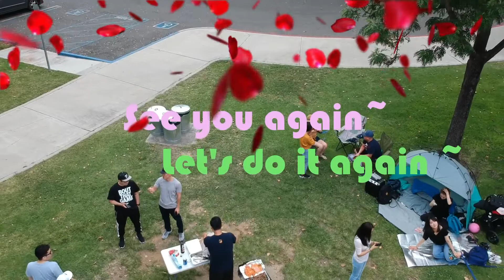190622 OC PICNIC BY OKTA LA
OC PICNIC hosted by OKTA LA
at Ralph B Clark Regional Park